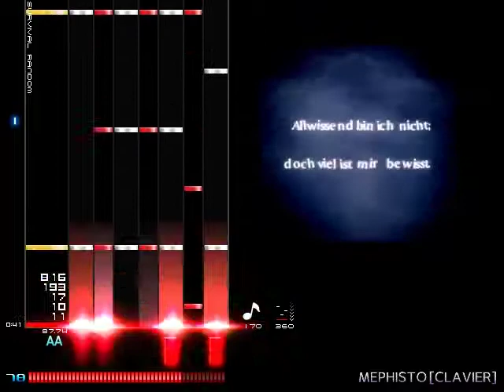(LR2) ★21? Mephisto [Clavier]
This isn't in the scale, but people are saying it's ★21 so let's go with that.

Here's another vid today! I really like the new skin. We're definitely calling it Flan-s.

Like the vid uploaded earlier, no handcam, so I turned on the BGA instead so there's no black void on the right side.